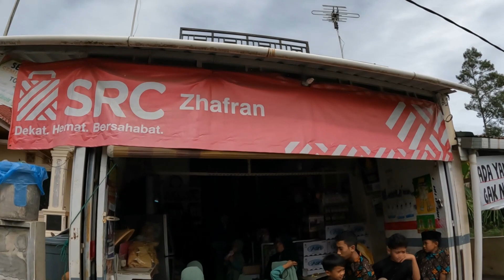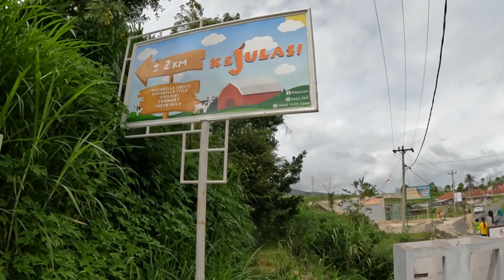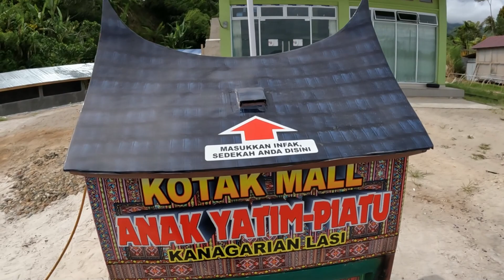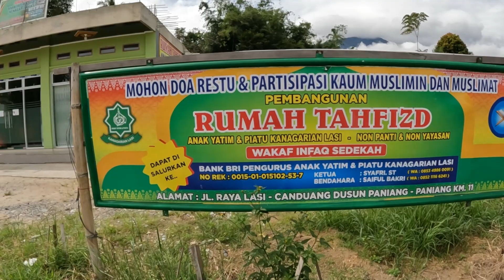LEBARAN DI KAMPUNG HALAMAN | 1443 H.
Assalamu'alaikum

Akhirnya Kita bisa juga merasakan berhari raya lebaran di kampung halaman tercinta. Keseruan nya bisa Temen-temen saksikan di video kali ini.
Happy watching. Masih banyak keseruan kita di kampung halaman kali ini. tunggu video selanjutnya ya.